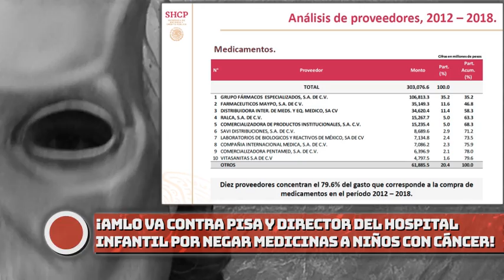¡AMLO VA VS. PISA Y DIRECTOR DEL HOSPITAL lNFANTlL POR NEGAR MEDlClNAS A NlÑ0S CON CĀNCĖR!